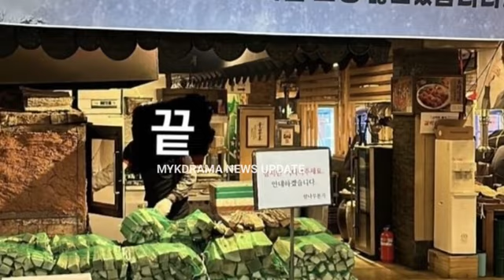SPOTTED: Handsome HYUN BIN in the HARBIN wrap-up PARTY! | Proud Son Ye Jin | Binjin Couple | 현빈 손예진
SPOTTED: Handsome HYUN BIN in the HARBIN wrap-up PARTY! | Proud Son Ye Jin | Binjin Couple | 현빈 손예진 Binjin | Binjin Couple | Harbin @MYKDRAMA NEWS UPDATE

❤Hyun Bin and Son Ye Jin (BINJIN COUPLE)
Confirmed to be dating last January 1, 2021.

The South Korean BINJIN couple, who met while filming the 2019 Netflix international hit drama series Crash Landing On You, confirmed the good news. They are expecting their first baby together.

The co-stars Hyun Bin and Son Ye Jin tied the knot in March at the Grand Walkerhill Seoul in Gwangjin Gu, Seoul, Korea. Their ceremony was privately celebrated by family and close friends due to health restrictions in the country at the time.

Following the wedding, the couple traveled to the United States and enjoyed their honeymoon in Los Angeles.

Binjin Couple are expecting their first Baby!❤

현빈 손예진
Bin Jin Wedding
Binjin Wedding
Binjin Married
Binjin Dating
Binjin Full Wedding
Binjin Real Wedding
Binjin Love Story
binjin honeymoon
binjin couple latest update
Binjin couple update
Binjjn latest news
Hyun Bin Latest
binjin in LA
binjin honeymoon
binjin baby is a boy
Hyun Bin Wife
Hyun Bin Vast
Hyun Bin Girlfriend
Hyun Bin Son Ye Jin
Hyun Bin Wedding
hyun bin son ye jin wedding
hyun bin and son ye jin honeymoon
hyun bin and son ye jin in LA
Hyun Bin in Milan
Hyun Bin Crocodile Men
Hyun Bin Movie Harbin
Hyun Bin Jakomo
Son Ye Jin Wedding
Son Ye Jin Latest
Son Ye Jin MsTeam
Son Ye Jin Wedding gown
son ye jin hyun bin
Son Ye Jin is pregnant
Son Ye Jin Baby Bump
Son Ye Jin Nutriville
Son Ye Jin Crocodile Ladies
Son Ye Jin Young Lim
Son Ye Jin and Hyun bin baby is girl
son ye jin gave birth today
Son Ye Jin's baby is a boy
it's a baby girl
Binjin Baby Shower
it's a baby boy
CloyEpisode17
Welcome Baby Kim
Harbin
Jeon Yeo Been
Jeon Yeo Bin
Park Min Jung
Paul Kim sing in Binjin's Wedding
Confidential Assignment
Confidential Assignment 2
Confidential Assignment 2 Media Preview